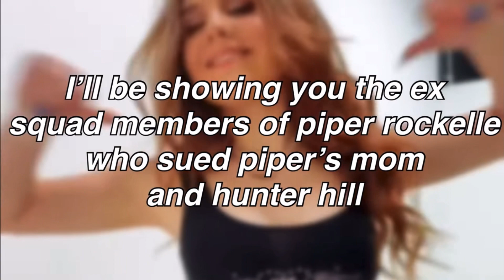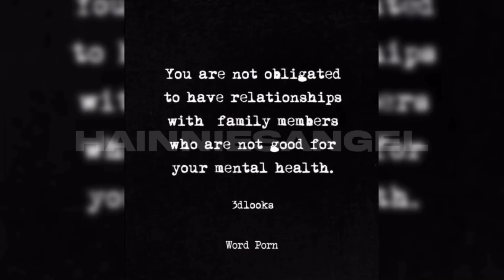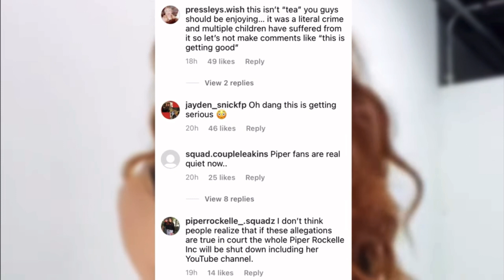11 Ex SQUAD Members SUED Piper’s MOM for Alleging Ab*se!